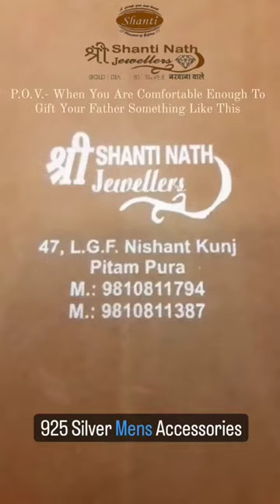92.5 SILVER | WINE GLASS | BEAR MUG | PEG MEASURER | MINIATURE | RAJNIGANDHA BOX | CIGARETTE CASE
925 Silver Witty Gifts For Father's Day
Gift Your Father (WINE GLASS, BEER MUG, PEG MEASURER, MINIATURE, RAJNIGANDHA BOX & CIGARETTE CASE)